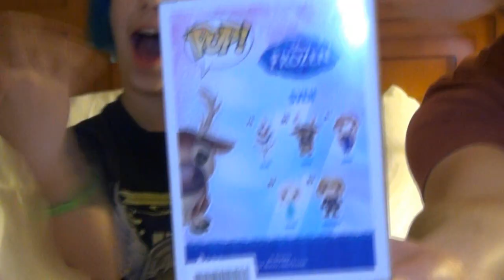Disney Frozen Funko Pop Sven and Kristoff Review with Dollastic and Chad Alan!